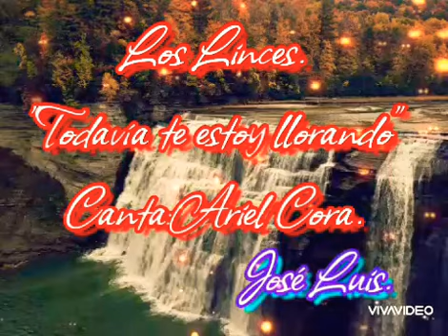Los Linces."Todavía te estoy llorando"😢